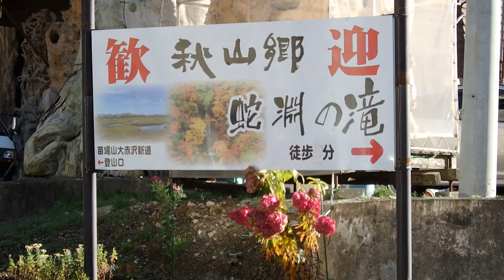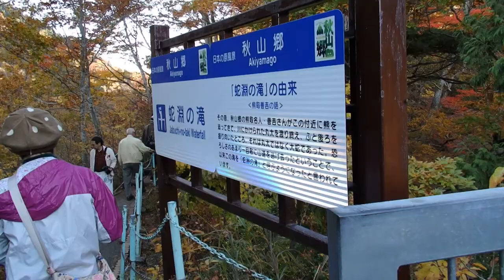紅葉の秋山郷へ－５／蛇淵の滝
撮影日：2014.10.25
苗場山の麓から流れる硫黄川が中津川に合流する場所にあり
落差30メートルの2段の滝で、大昔大蛇が住んでいたと言わ
れています。
褐色の岩肌を落下する滝の姿は迫力があります。